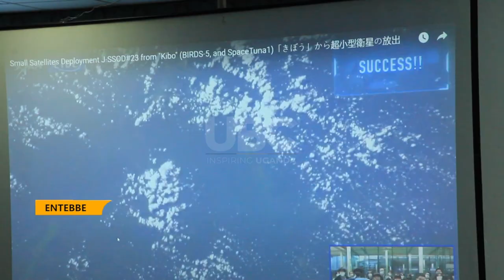Uganda satellite at Orbit - Uganda's pearl of Africa satellite begins operations in Orbit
Uganda has started collecting data from the recently launched Pearl of Africa Sat-1, Uganda's first indigenous satellite.
THE Minister for science and innovation Dr. Monica Musenero witnessed the launch and said it will help keep track of disasters and other natural calamities.
Uganda first-ever satellite was launched into space on November 2, aboard an American spaceship at the NASA control centre in Dulles, Virginia.